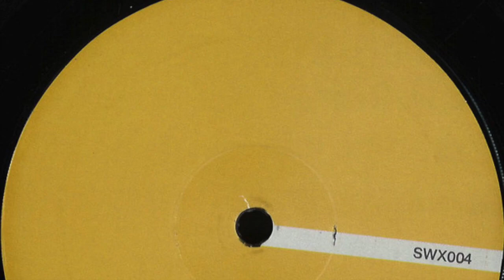Rick Wade - Mannish (2019)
Sudd WAX ‎– SWX004
(2019)